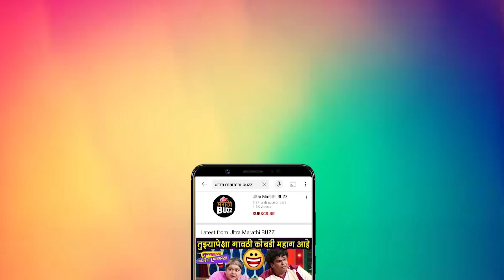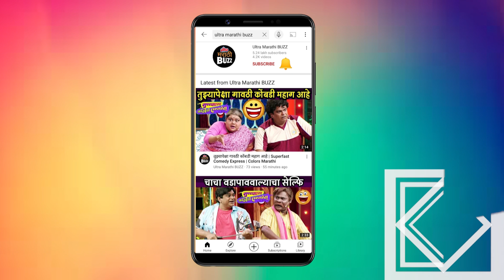जेव्हा अक्षय रमा- रेवाला डोळ्यांवरून छळतो |Shashank Ketkar |Shivani Mundhekar | Muramba |Star Pravah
Star Pravah गणेशोत्सव २०२३ मध्ये मुरंबाच्या टिमबरोबर खास गप्पा.